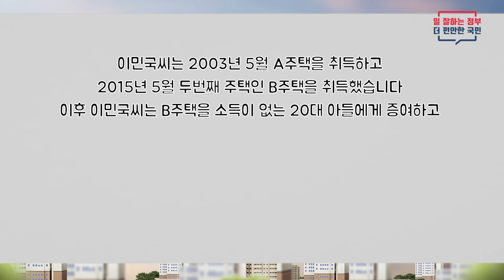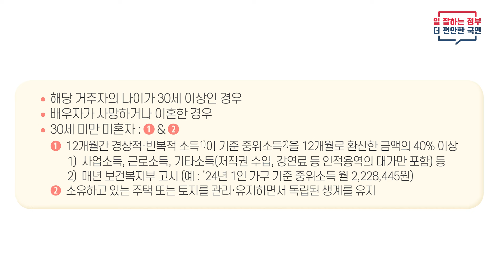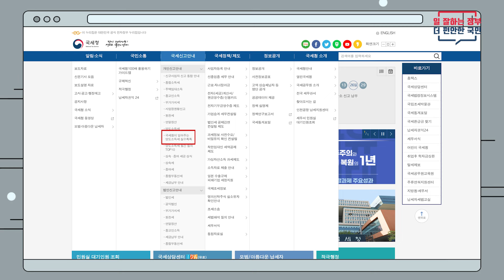국세청이 알려주는 양도소득세 실수톡톡 8회/세대분리에 따른 1세대 1주택 비과세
국세청이 알려주는 양도소득세 실수톡톡
국세청 홈페이지에서 더 많은 사례들을 모아 게시하고 있습니다